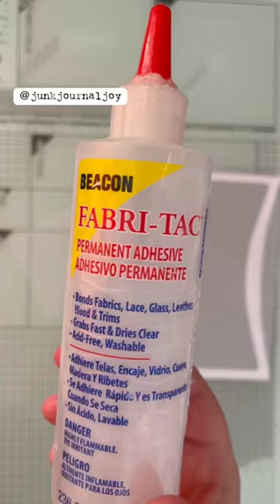recycling a junk mail ♻️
I used digital images from @digitalcollageclub

👉🏻tutorial on how to join in my story highlights “join club” on my Instagram “junkjournaljoy”

(and create an envelope for your junk journal🌟)

STEPS:

📌take a junk mail and remove the plastic window
📌replace it with a piece of transparency film for inkjet printer (you can find it on Amazon)
glue: fabri tac or flashbond
📌add some masking tape to connect the envelope with a sheet of paper (better 160 gm2)
📌print a digital image from Digital Collage Club @digitalcollageclub (link & discount in bio)
my printer is an epson ecotank 2650
📌add glue and… done!!

you can find the full tutorial for the journal in the video here: